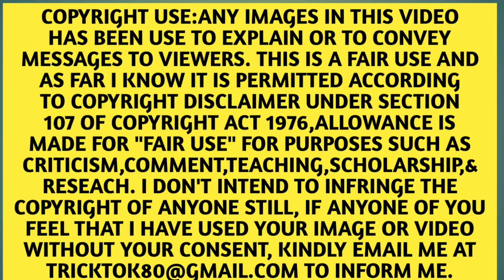शैम्पू का अविष्कार कहाँ हुआ ओर प्लास्टिक से कैसे छुटकारा मिल सकता है| shampoo ka avishkar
Special thanks

Track: Elektronomia - Sky High pt. II